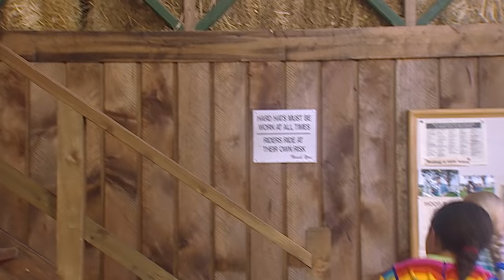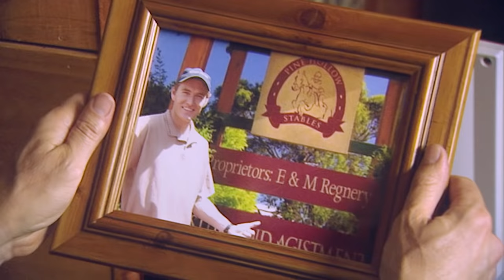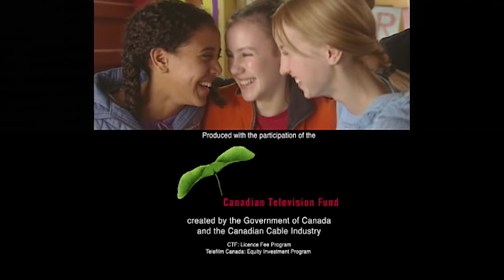The Saddle Club - Foster Horse Part II | Season 02 Episode 20 | HD | Full Episode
Lisa’s upset when Red gives up on Storm and wants to return the horse to the refuge. Pine Hollow’s money problems are worse than the girls thought and the Saddle Club’s efforts to help all fail. Ashley and Melanie set up a guinea pig enterprise to make money for the stables.